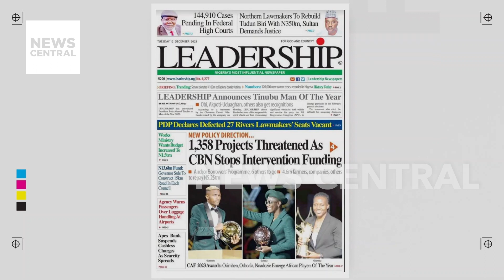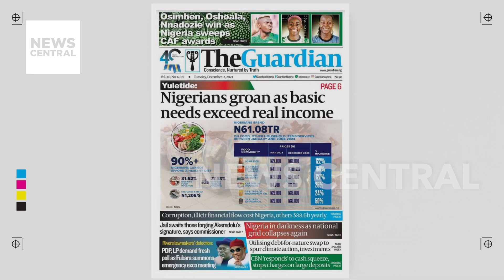Nigerians Groan as Basic Needs Exceed Real Income | Breakfast Central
Nigerians Groan as Basic Needs Exceed Real Income

Hosts: Olive, Osarogie

Guest: Bode Gbadebo, Online Editor, Leadership Newspapers

The new title seeks to communicate the concept that Nigerians are having difficulties or challenges since the costs of basic necessities have exceeded their actual income, implying a financial hardship for many individuals in the country.